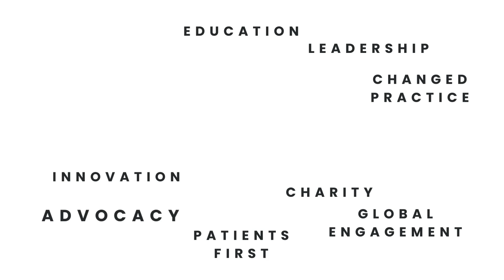CCRG20YEARS | Professor Ian Henderson, Executive Director, Institute for Molecular Bioscience, UQ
Earlier this year, CCRG joined the Institute for Molecular Bioscience at The University of Queensland, combining forces to accelerate research translation and strengthen the Institute's clinical links with the ultimate aim of improving health for people all over the world.

Here's Prof Henderson reflects on our shared research priorities and how we are working together to achieve these and improve outcomes globally.

“CCRG has a proven track record in translational research, harnessing the talents of leading scientists, clinicians, engineers and allied health specialists from across the world,” Professor Henderson said.

This year marks an important milestone for the Critical Care Research Group - our 20th anniversary.

Over the past two decades our purpose has never wavered. We are dedicated to improving patient outcomes through a better understanding of the disease process, of the technology and of treatments - always with the patient at the centre.

Professor Ian Henderson is the Executive Director of the Institute for Molecular Bioscience at The University of Queensland. In this role, he is responsible for developing the research strategy of an established, world-leading research institute with over 500 staff and students, fostering collaboration and raising the profile of the Institute and University internationally.

Prior to becoming Executive Director, he was Deputy Director (Research) at IMB. Professor Henderson was previously the Director of the Institute of Microbiology and Infection at University of Birmingham from 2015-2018.

He is a Professor of Microbial Biology who completed his Bachelor of Science (Hons) at University College Dublin and his PhD at Trinity College Dublin. He also holds a Postgraduate Certificate in Teaching and Learning in Higher Education from The University of Birmingham.

Professor Henderson's research interests focus on the cell surface of bacteria. This focus is based on the philosophy that the bacterial cell surface offers a rich source of molecules, which can be utilised and adapted to diagnose, prevent or treat infections that can lead to life-threatening disease in humans and animals.